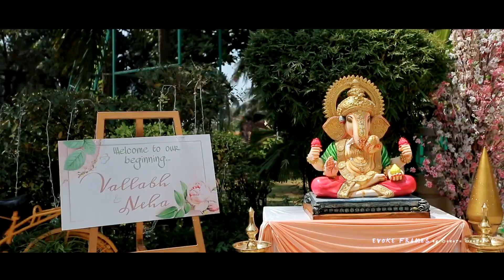Vallabh & Neha // Wedding Highlights // Evoke Frames By Sarath Santhan